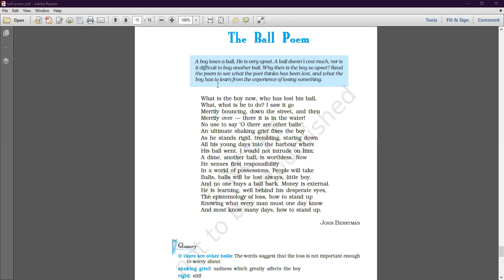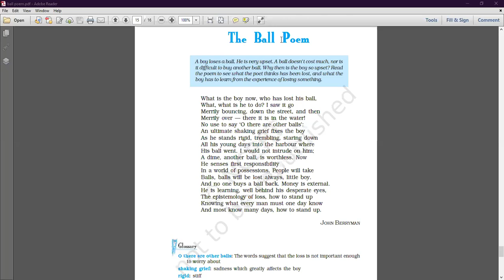The ball ( Poem )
Class - X - English - Online Class 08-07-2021 by Sheetal Ma'am (LPS)